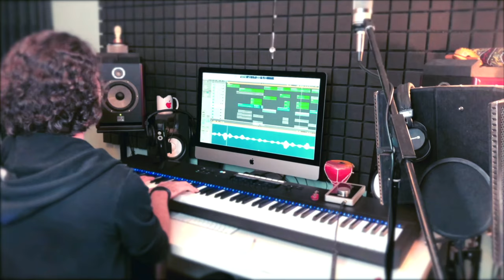Pavel Zhuravlev feat.Karina Karimova - Unsainted (Slipknot Cover)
Совсем недавно у замечательной группы @slipknot  вышел новый 6й по счёту альбом под названием " We Are Not Your Kind". Я не мог пройти мимо столь знаменательного события и сделал интерпретацию с участием Карины Каримовой (скрипка) на один из синглов с их нового альбома. Песня называется Unsainted.
А вы уже послушали новый альбом Slipknot?)  На какою из песен ты хотел бы услышать интерпретацию?) Пиши в комментарии!